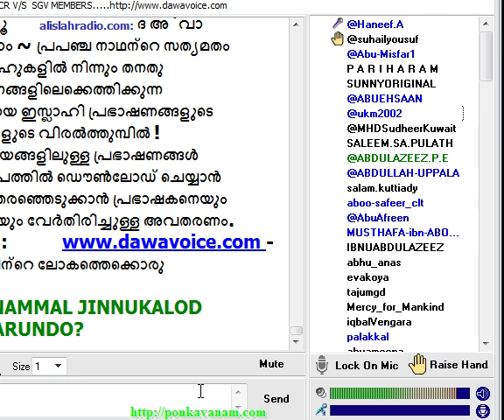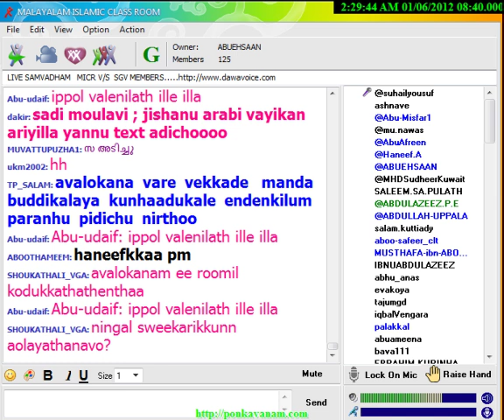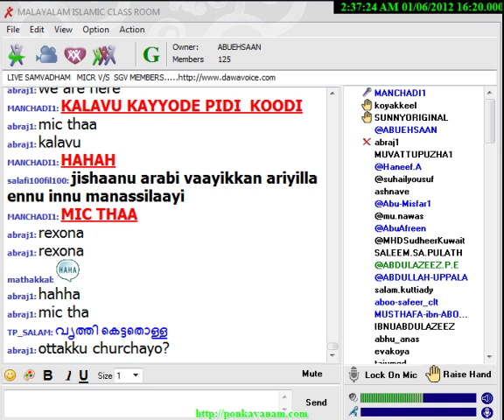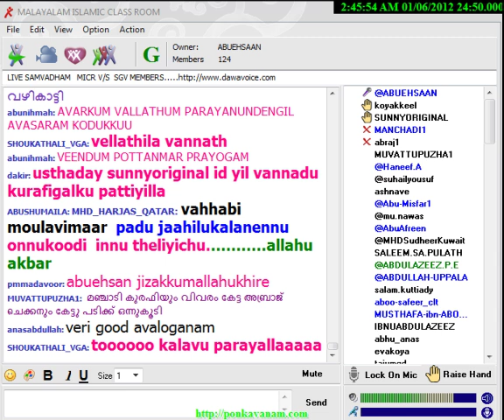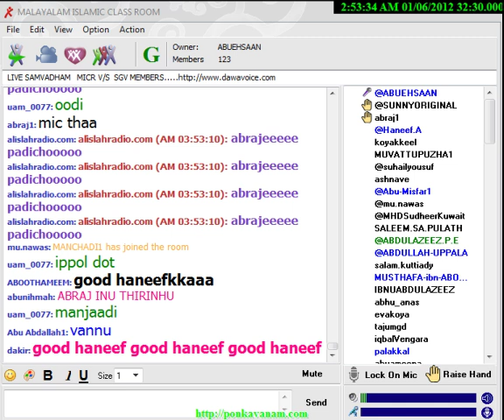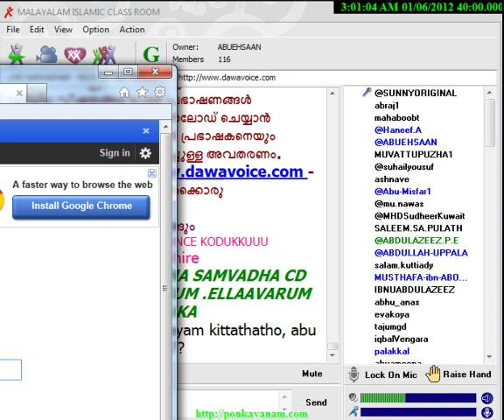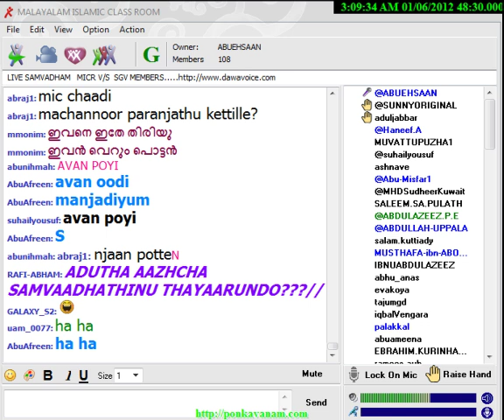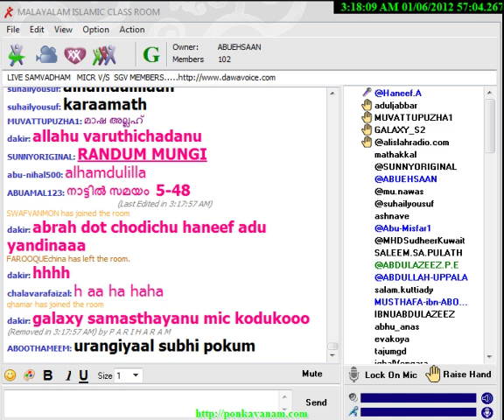ബല്ലെ നിലത്തീന്നും വിലയിരുത്തൽ isthigasa malayalam